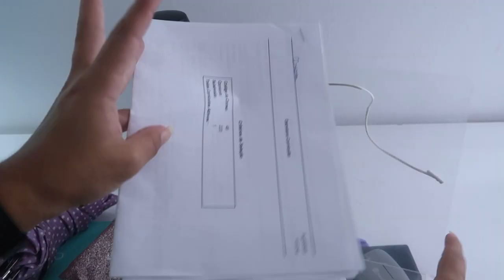Organizando minha bolsa para faculdade de Cinema